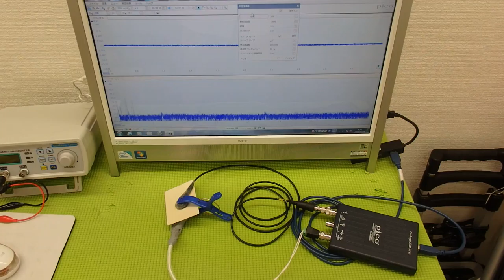超音波システム技術 ultrasonic-labo （超音波プローブの発振制御）